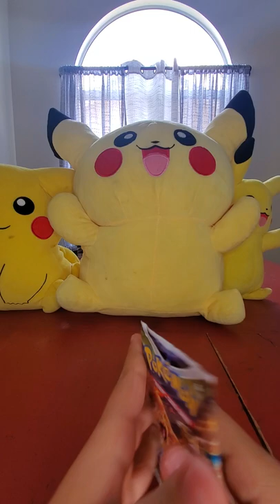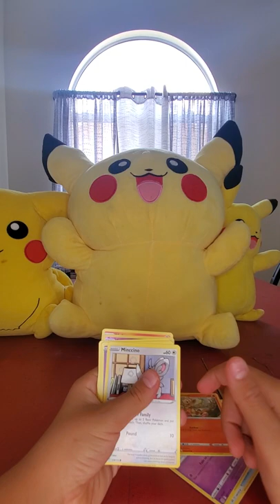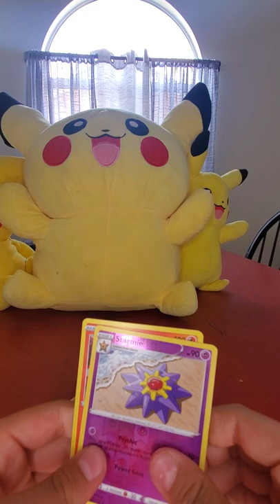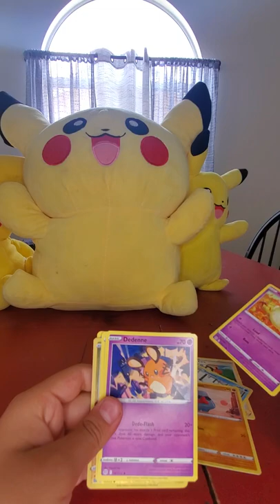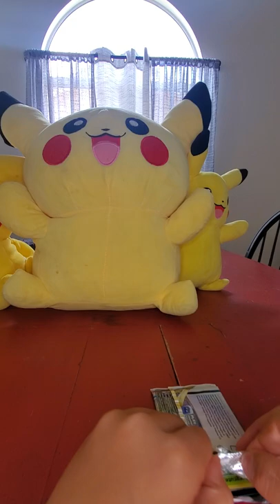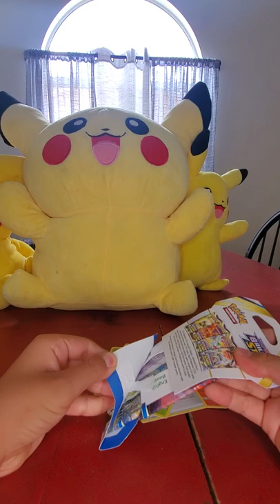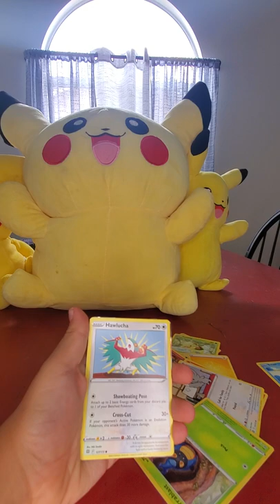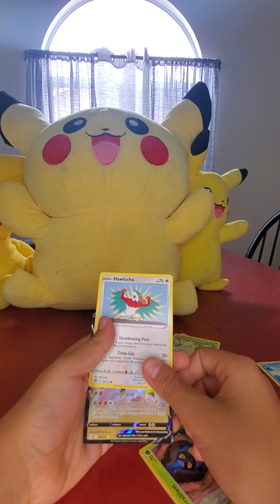Brilliant Stars Packs